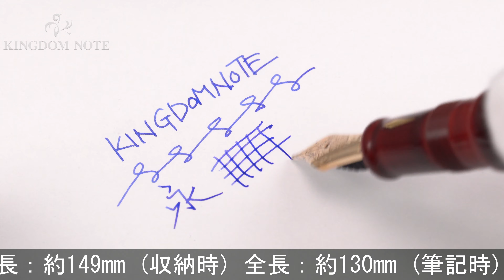NAKAYA 中屋万年筆 万年筆 趣味の文具箱限定 ライターモデル ポータブル 廻り止め ペン先 軟中字 (首軸象嵌)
趣味の文具箱限定、特別生産品。特徴的な廻り止めが目を惹く一本です。国内外問わず多くのファンに愛される日本発の名品、中屋万年筆の美しい漆塗り軸を堪能ください。

本体材質：エボナイトに漆仕上げ
ペン先材質：14金
字幅：軟中字
機構：カートリッジ、コンバーター両用式
全長：約130mm (筆記時)
胴軸径：約15mm
キャップ径：約15mm (クリップ除く)
最大径：約17mm (クリップ含む)
重さ：約24g
付属品：桐箱/ペンシース/外箱